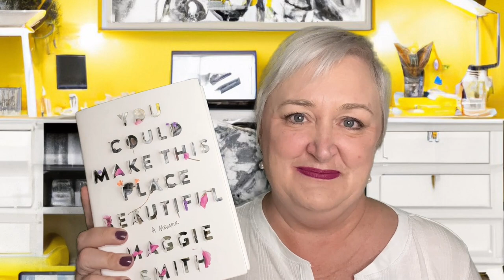See What Happened When This Amazing Author Visited Our Town!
A hot, new book release happened in my town! You'll not want to miss this!

Timestamps:
0:00 – Intro
0:18 - You Could Make This Place Beautiful
9:09 - Book Signing
11:05 - Wrap-up

Some of the Books I Discussed in the Video

All books gifted to me will be read and reviewed on the channel with a shout out to the giver!  I'm always so grateful to those of you who decide to gift me with a book!